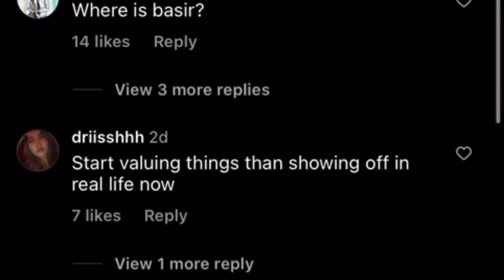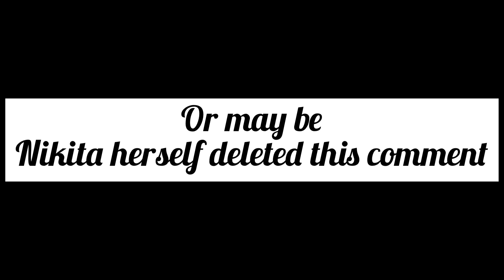BASEER AND NIKITA BROKEUP ?? WHY ?? NIKITA’s REACTION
In this video i am talking about baseer and nikita’s breakup reason.

Splitsvilla 14
Splitsvilla X4
Aagaz Akhtar
Hamid Barkzi
Justin D'Cruz
Kashish Thakur
Sakshi Shrivas
Miesha Iyer
Raftaar
Roadies
Prince Narula
Rannvijaya singha
Gauahar Khan
Rhea Chakraborty
Sushant singh rajput
Gautam Gulati
Yuvika Chaudhary
Neha Dhupia
Nikhil Chinapa
Shreya kalra
Baseer Bob
Nikita Bhamidipati

Which phone i use- Iphone
Thumbnail & editing on- Inshot app